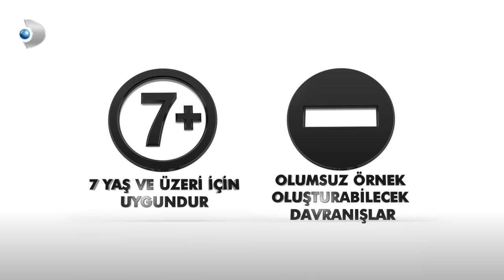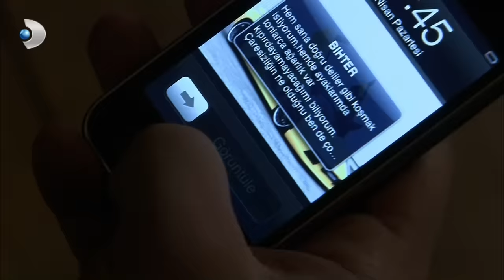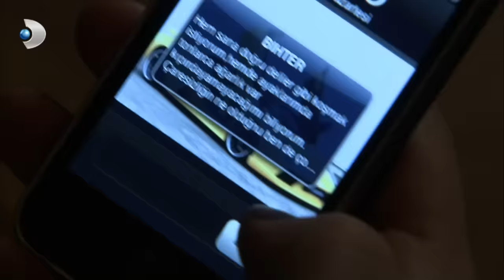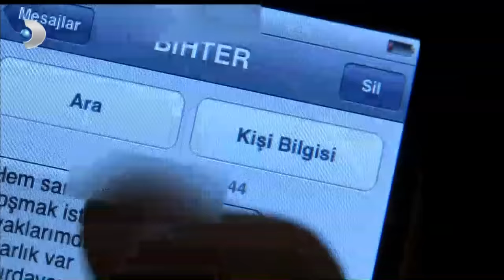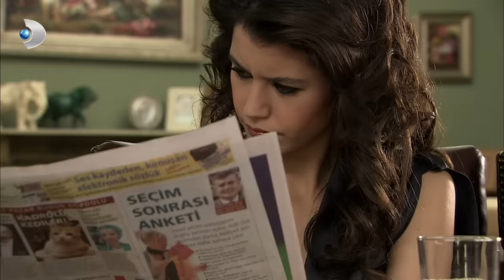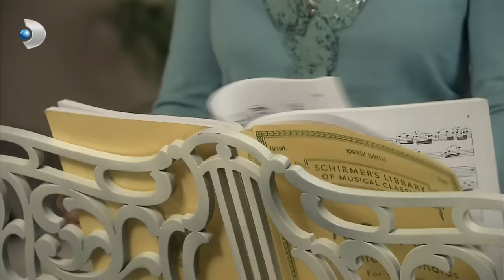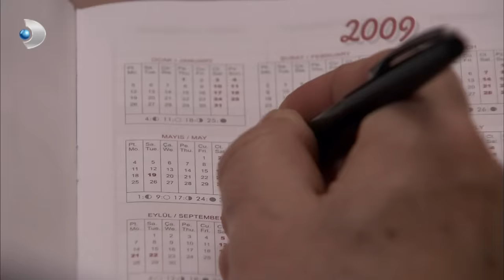Aşk-ı Memnu 30. Bölüm - Full Bölüm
Aşk-ı Memnu 30. Bölüm Özet
Behlül ve Bihter, yasak aşka teslim olmamak için direniyorlar. Ancak özlem, aşkı iyice körükleyince,  ‘yasak aşk’ tutkuyla kontrolden çıkıyor.
Adnan Bey, doğumgünü gecesini Bihter’e olan aşkıyla noktalamak isterken, Bihter zapt ettiği gerçek duygularına daha fazla hâkim olamaz. Aynı anda yasak aşkın çaresizliğiyle kıvranan Behlül, büyük bir sürprizle karşı karşıya kalır.
Deniz Hanım, herkesten habersiz hastaneye götürdüğü Firdevs Hanım’ı, kimseye görünmeden eve sokmak için bir plan yapar. Ancak beklenmeyen gelişmelerle kontrolden çıkan bu olay, giderek büyüyecektir.
Büyük bir ihale, Ziyagil Holding ile Hilmi Bey’i yeniden karşı karşıya getirir. Bu ihaleyi alarak yeni bir zafer kazanmak isteyen Hilmi Bey’in, amacına ulaşmak için Nihat’ı kullanmaya karar vermesi işleri karıştırır.
Bu sırada, Adnan Bey’in gizli bir gerçekle yüzleşmesi, Hilmi Bey’le arasındaki güç savaşını kızıştırır. Hilmi Bey’e unutamayacağı bir ders vermek isteyen Adnan Bey, herkesi şoke edecek bir oyun hazırlar.
Yepyeni korkularla mücadele eden Behlül ve Bihter, yasak aşka teslim olmamak için direnirler. Özlem, aşkı iyice körükleyince, Bihter, Behlül’e doğru sürpriz bir adım atar.
Ziyagil Yalısı’nda, ‘yasak aşk’ tutkuyla kontrolden çıkarken, yalının bir başka odasında için için yanan bir ateş ilk defa yüzünü gösterir.